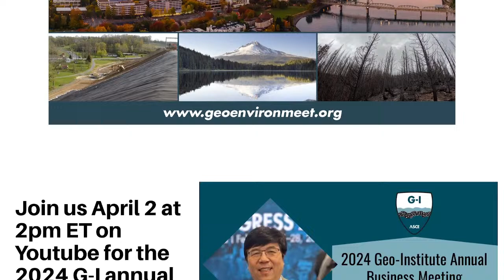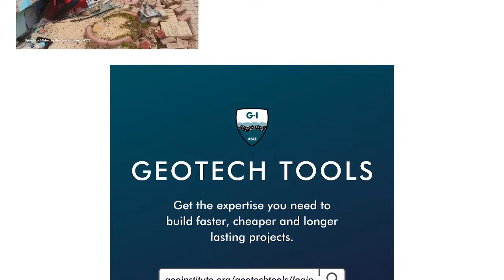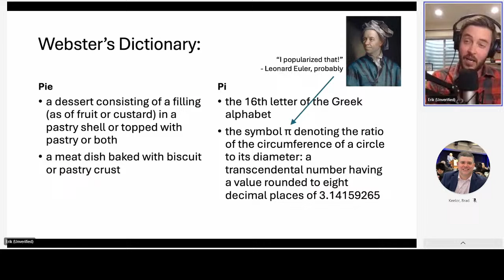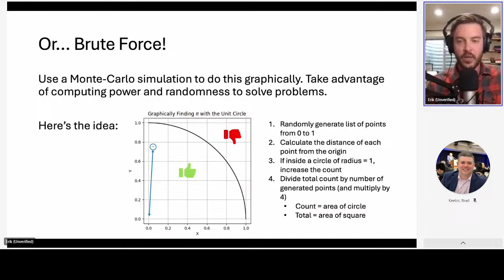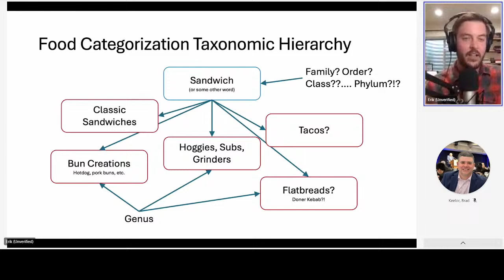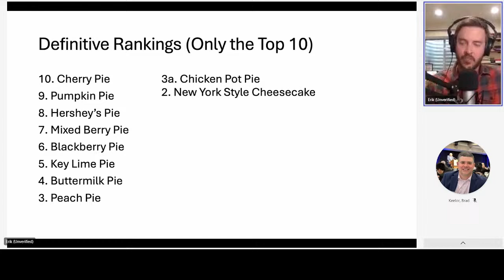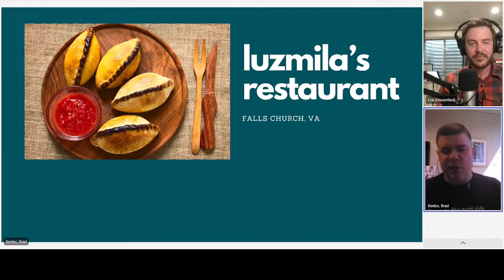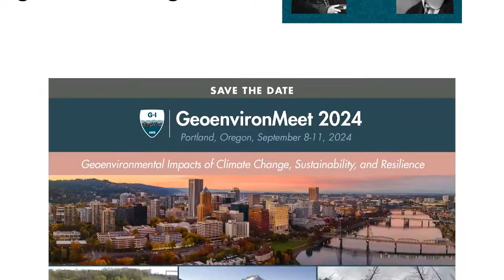Pi Day 2024 with the Geo-Institute: Erik Jensen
Every year on March 14, people around the world celebrate Pi Day (3.14... get it?). Why not celebrate with the Geo-Institute? Erik Jensen of the University of Colorado at Boulder will talk about pi, the importance of math to geotechnical engineering and his work in the field. And he'll rank his favorite pies... that might be the most important part!

The Geo-Institute of ASCE is a technical society with about 12,000 members, most of whom are geotechnical engineers and geologists.